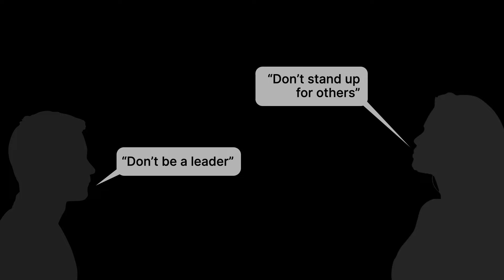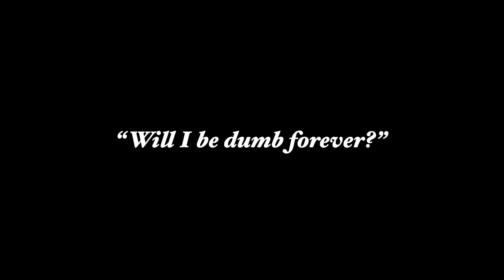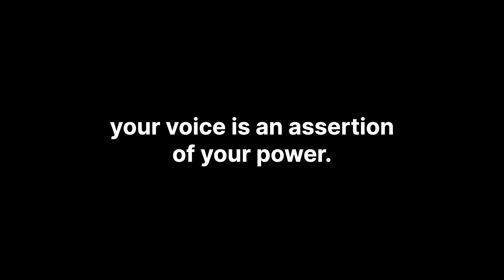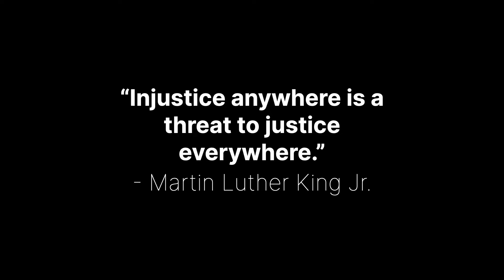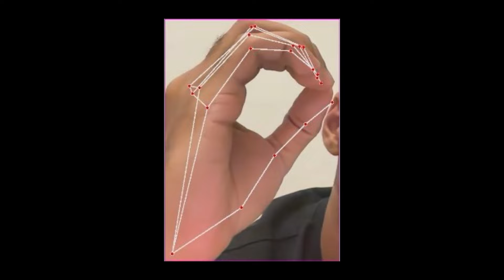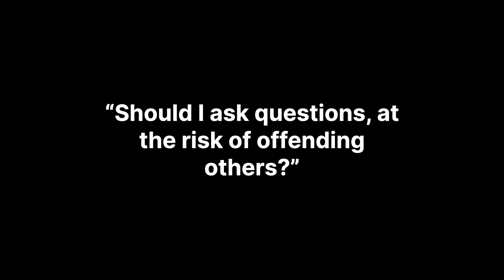Breaking Silence: From Apathy to Awareness | Niloy Meharchandani | TEDxYouth@SISmumbai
Niloy Meharchandani, a high school student with a unique blend of Indian heritage and Polish experiences, explores the power and peril of silence. He shares his journey from silenced curiosity to empowered voice, highlighting the dangers of conformity and the importance of speaking out for justice. Inspired by historical injustices and our collective failure to learn from them, particularly the enduring echoes of the Holocaust, Niloy argues that breaking the walls of silence is a global responsibility to prevent future tragedies. His AI tool for the differently-abled exemplifies the power of using our voices to build a more inclusive world. Niloy's call to action is urgent: breaking the silence today isn't enough. We must break the cycle of silence, not just for ourselves, but for generations to come, ensuring our voices address injustice's root causes and prevent future suffering.. Niloy Meharchandani, possesses an unquenchable thirst for STEM related fields of learning. Deeply committed to academics, he delves into global affairs with fervor. With passion and verve, Niloy aims to ideate his dreams and dilemmas through his talk. This talk was given at a TEDx event using the TED conference format but independently organized by a local community.